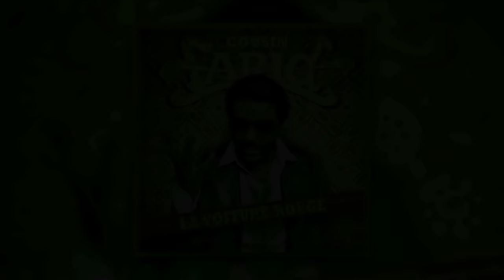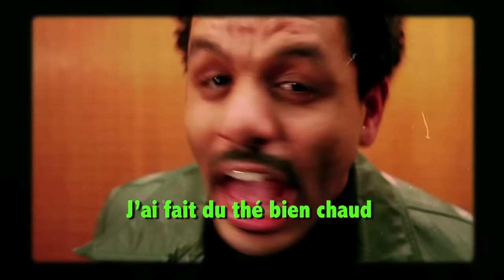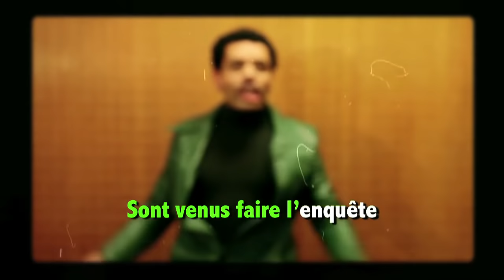La Voiture Rouge - le clip (HALAL POLICE D'ETAT)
Le clip La Voiture Rouge, chanté par les Blédards du film HALAL POLICE D'ETAT!

Paris 2011, un serial killer sévit dans les épiceries de Barbès. Parmi les victimes, la femme d'un diplomate Algérien. C'est assez pour que la Police Algérienne entre en jeu et mette à disposition de la Police Nationale Française le plus grand duo de flics d'Afrique du Nord...l'inspecteur Nerh-Nerh (Ramzy) et Le Kabyle (Eric), deux blédards aux méthodes pas très...académiques.